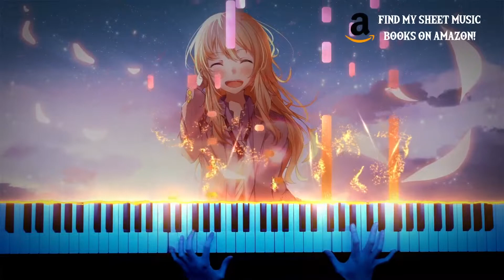🎹 Your Lie in April - Shigatsu wa Kimi no Uso ~Piano Solo || LucasPianoRoom